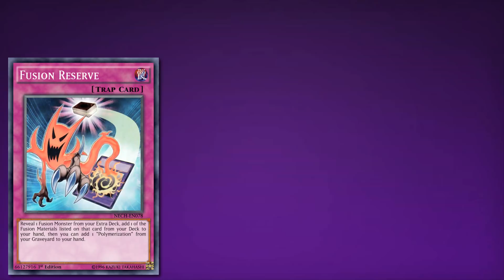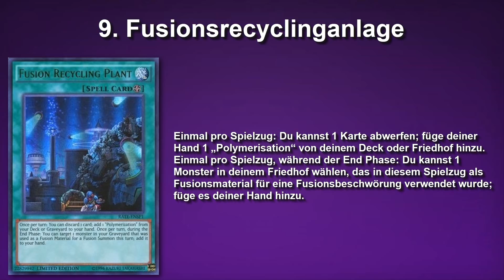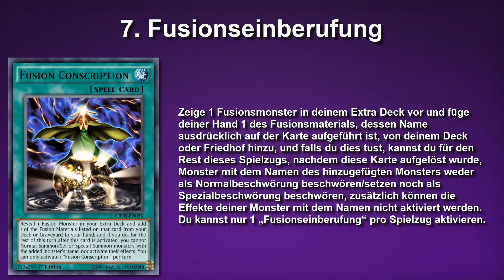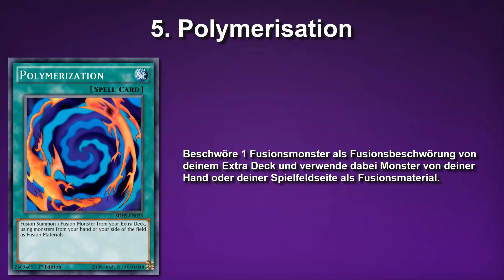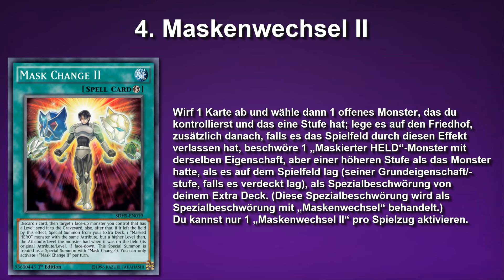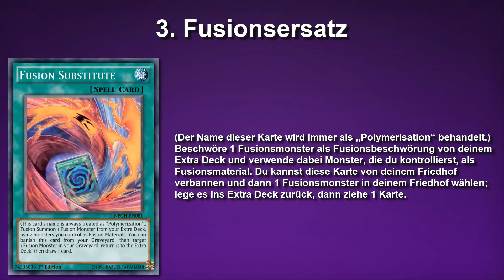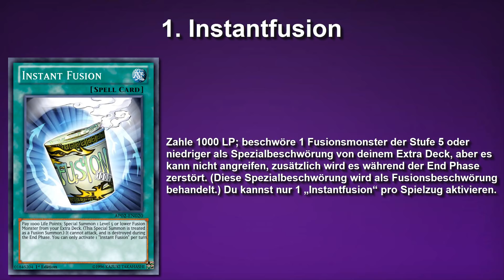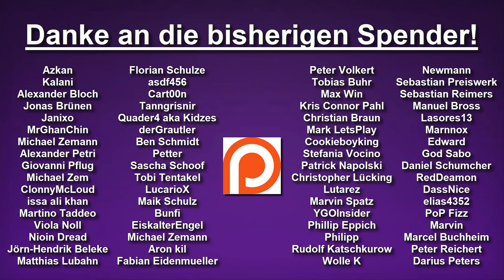Yu-Gi-Oh! | Top 10 Fusions Support Karten!